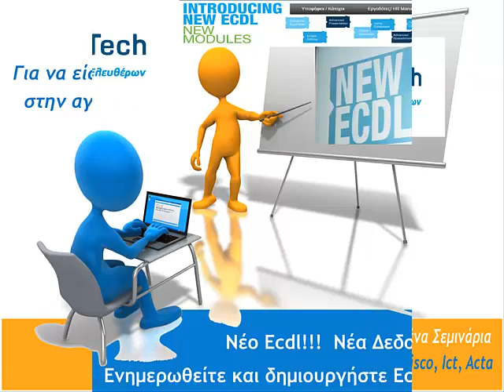joomla σεμινάρια - 210 7750000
joomla σεμινάρια
Το Εργαστήριο Ελευθέρων Σπουδών  InΤech Ζωγράφου  δημιουργήθηκε το 2005 από εκπαιδευτικούς με σκοπό να εισάγει νέα δεδομένα στην εκπαίδευση μέσω υπολογιστή. Το κύριο χαρακτηριστικό μας είναι η ανθρωποκεντρική εκπαίδευση. Προτείνουμε Πλήρη  προγράμματα εκπαίδευσης ώστε να καλύπτουν κάθε ανάγκη  ενός σπουδαστή που θέλει να αποκτήσει ανταγωνιστικό πλεονέκτημα στην σύγχρονη αγορά εργασίας.

To Εργαστήριο Ελευθέρων Σπουδών Intech είναι επίσημο εξεταστικό κέντρο ecdl, ict, campridge, cisco, acta,microsoft

Η ανάλυση των εκπαιδευτικών αναγκών κάθε σπουδαστή γίνεται από εκπαιδευτικούς συμβούλους.
Γ. Παπανδρέου 19
15773 Ζωγράφου Αθήνα
Αττική - Ελλάδα
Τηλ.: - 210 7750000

joomla σεμινάρια